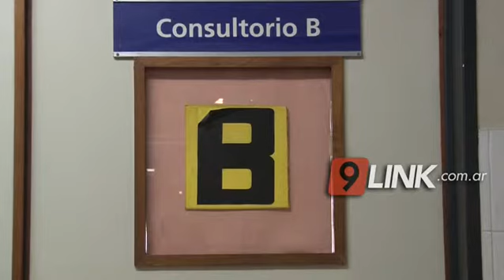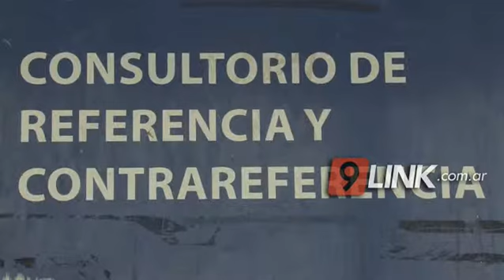C9 - CHACO; Ibuprofeno ¿Si o no?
CON PRESCRIPCIÓN MÉDICA Y EN BAJA DOSIS, SÍ
La Dra. explica que es una medicación compleja, es muy efectiva en su justa aplicación pero también riesgosa ingerida en cantidad prolongada.
DRA. LÓPEZ AURORA - JEFA DE CONSULTORIOS EXTERNOS